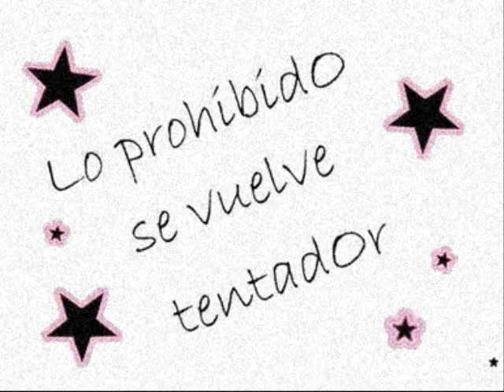Prohibido - Carmen Maureira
Una de nuestras grandes de la nueva ola Carmen Maureira, nos lego este lindo tema